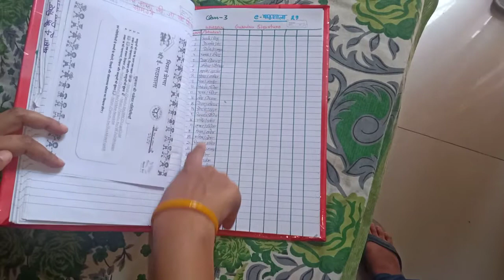How to do E-phadshala ragister phase 3